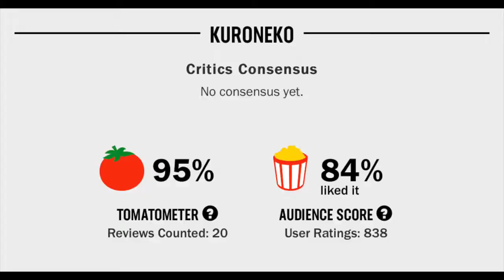Kuroneko Movie Review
Kuroneko (1968) Kaneto Shindô Movie Review

Kuroneko (1968) is directed by Kaneto Shindô and stars Kichiemon Nakamura, Nobuko Otowa, Kiwako Taichi, Taiji Tonoyama, Hideo Kanze, Kei Satô and Rokkô Toura

Not Rated